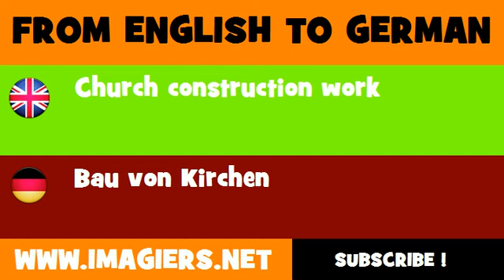DEUTSCH ENGLISCH = Bau von Kirchen